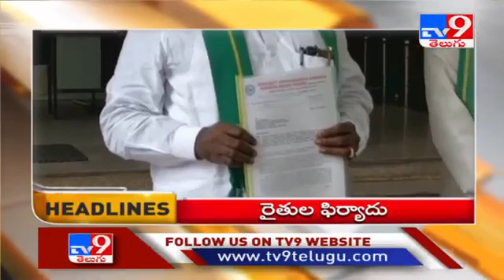Flash Point _ Telugu News Headlines - TV9